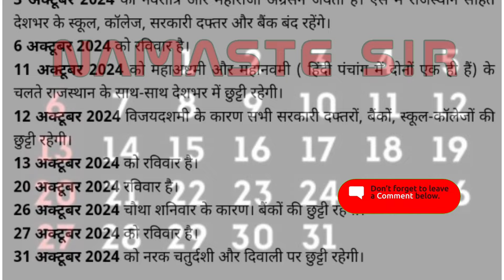अक्टूबर माह में 12 दिन की छुट्टियां ।। holiday in october।। school, collage,bank holiday in october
bank holidays october 2024
bank holiday october 2024
bank holidays 2024
bank holidays list october 2024
bank holiday list october 2024
list of bank holidays october 2024
list of bank holiday october 2024
list of bank holiday october 24
list of bank holidays october 24
bank holiday october 24
bank holidays october 24
bank holidays in october 2024
bank holidays
bank holidays news
bank holidays in october
bank holiday
breaking news
अक्टूबर माह के अवकाश एवं त्यौहार
त्योहार🪔/holidays in october2024 holiday festival october #2024#teacher
अक्टूबर माह की छुट्टियां
tamil calendar october 2024
rules to change from 1st october
rule changes from october2024
ibank holiday today
bank rule change from 1 october
bank holidays this month
bank holidays 2024 october
अक्टूबर माह के त्यौहार
bank close today
atm rule change from 1 october
banks will be closed for 15 days in october / bank holidays / sbi
holidays in the month of october 2024
अक्टूबर माह के अवकाश
october maah ke avkaash
holidays in october
october ke avkaash
october holidays
holidays in september month
september month holidays
public holidays in september
holidays in september
monthly plan with me happy planner
october bank holidays
bank to be closed for 15 days
plan with me monthly
happy planner monthly plan with me
happy planner monthly spread ideas
share market is close on diwali
share market holidays in october 2024
share market holiday tomorrow
share market holiday today
share market holiday on monday
share market holiday list 2024
share market holiday list
share market holiday kab hota hai
share market holiday in october 2024
share market holiday in 2024
share market holiday
share market close today
planner stash challenge
share market close on gandhi
october 2024 new changes
bank holiday list 2024
bank holiday in june 2024
bathukamma bank holiday
october bank closure days
bank holidays in india 2024
karwa chauth holiday for banks 2024 bank holidays in october
bank holidays in 2024
indian bank holidays october
capricorn tarot card reading
bank holidays during october festivals
dasara holidays 2024
ap schools dasara holidays 2024
dasara holidays 2024 ap
dasara holidays 2024 ts
ap school dasara holidays 2024
ap dasara holidays
dussehra holidays 2024
holidays in 2024
public holidays 2024